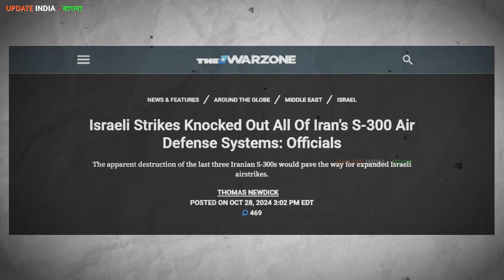ইরানের সব S-300 কে ধ্বংস করছে 😱 ইরান কিছুতেই মানতে পারছে না 🤔